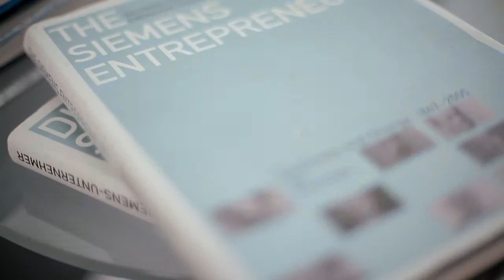Why Mercuri International - Interview with Hajo Rapp at Siemens on SAM program